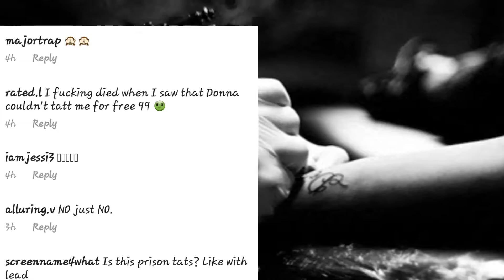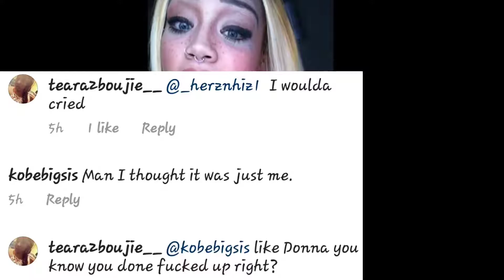Black Inks DONNA Lombard messed up onThis Tattoo She Did For A Client